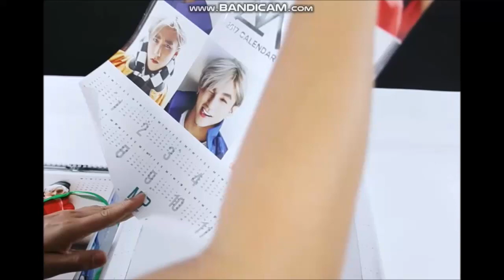Unboxing Bộ lịch 2017 M-TP nhưng phần đọc thư đã tua chậm lại :))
Nguồn: Schannel